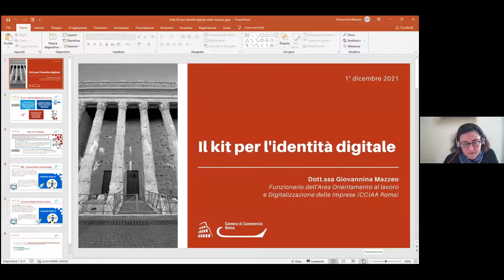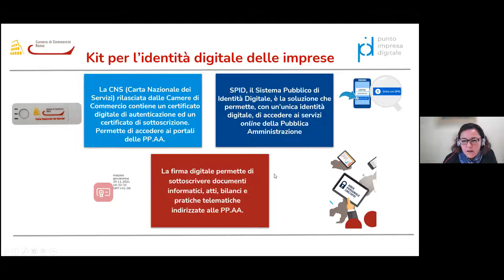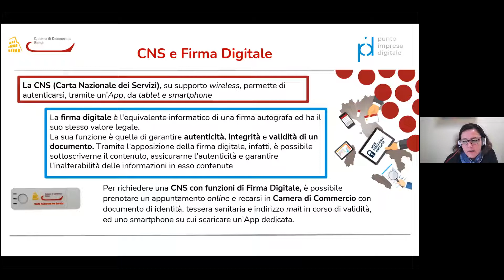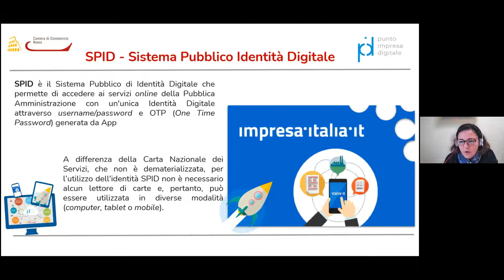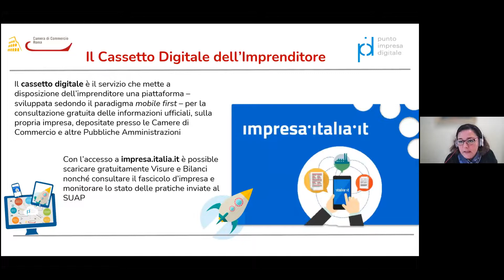FacceDaSELFI - Il kit per l'identità digitale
La dott.ssa Giovannina Mazzeo, funzionaria Camera di Commercio di Roma, illustra tutti gli strumenti messi a disposizione dall'Istituzione e dal Sistema Camerale che favoriscono la digitalizzazione dei processi.